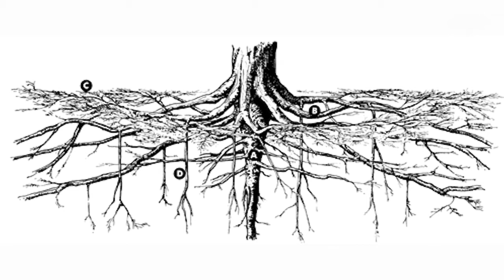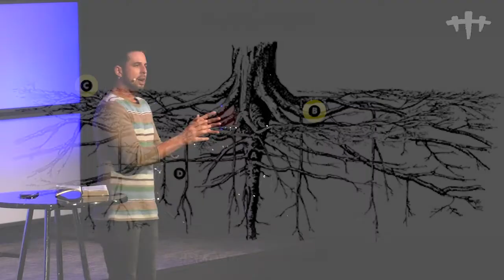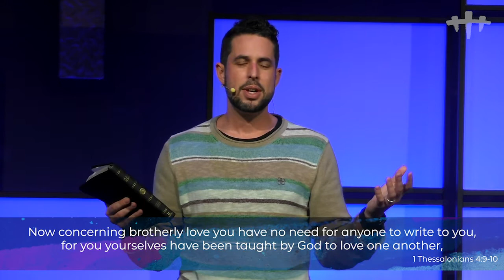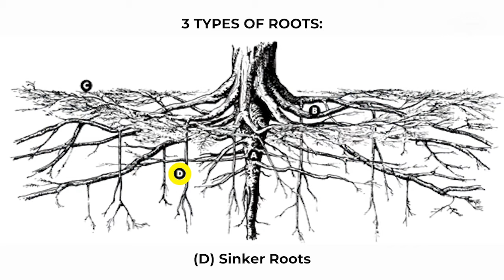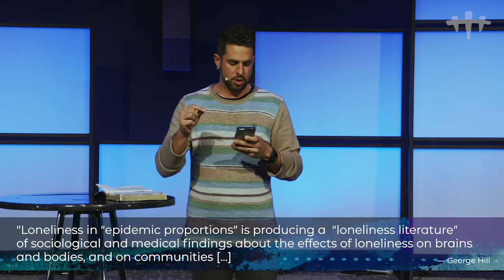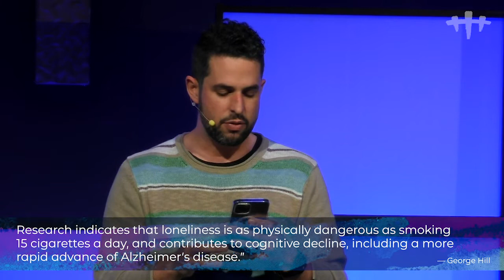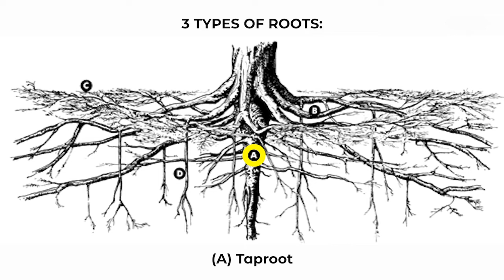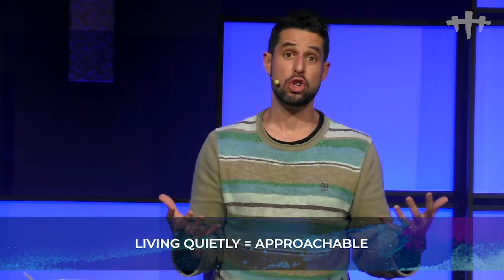We the Church - 03 - With Roots and Wings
Series: We the Church
Episode: 3
Speaker: Carter Brown
Social Media Handle: @crossbridgebrickell